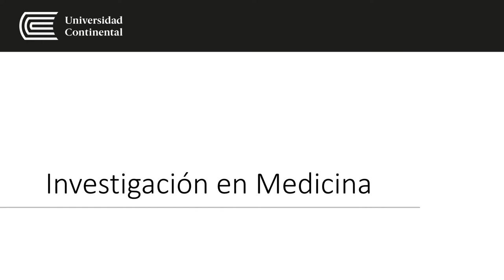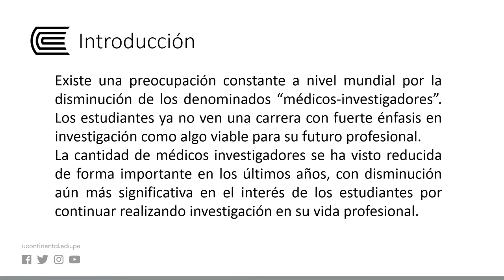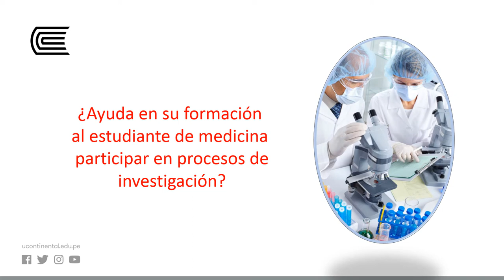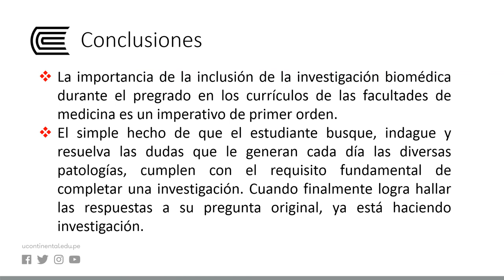Investigación en Medicina